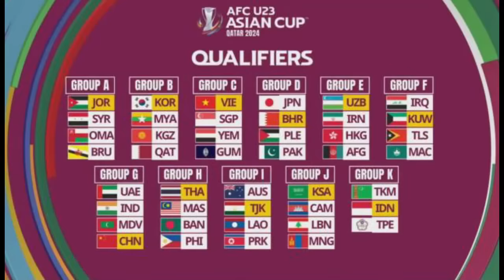🔴SEDANG BERLANGSUNG !! MALAYSIA VS BANGLADESH || QUALIFIKASI PIALA ASIA U-23 -SKOR SEMENTARA 1-0